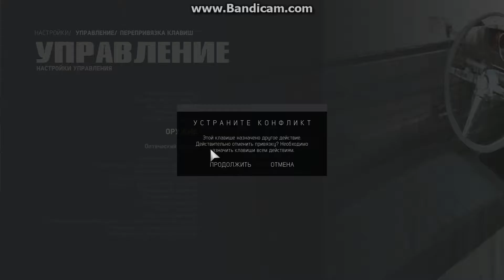MAFIA 3 - ПРОХОЖДЕНИЕ #39 [30 FPS, HIGH SETTINGS, HARD]